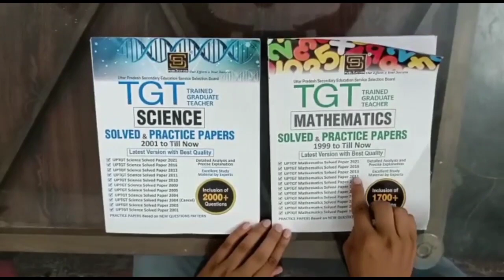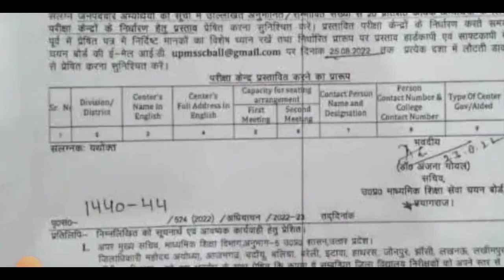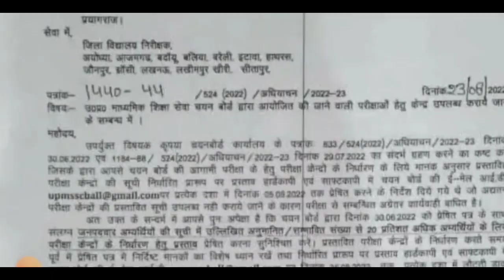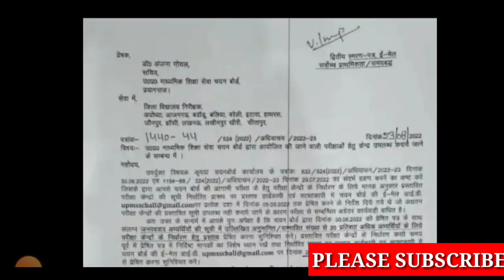आज की बड़ी खबर /TGT PGT परीक्षा तिथि /up tgt exam date/up pgt exam date/up tgt 2022 exam date